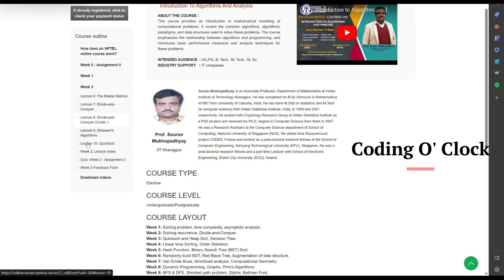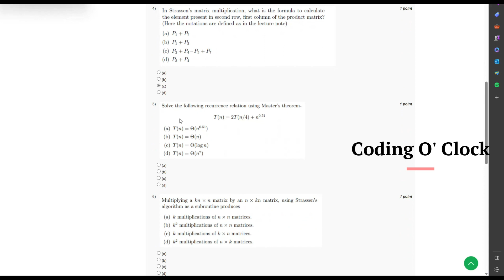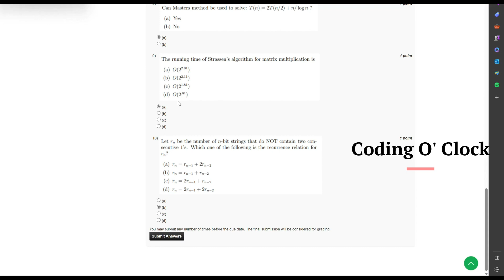NPTEL Week 2 Assignment: Introduction To Algorithms And Analysis July 2023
Welcome to NPTEL Week 2 Assignment on Introduction to Algorithms and Analysis, offered in July 2023. In this video, we delve into the fundamental concepts of algorithm design and analysis, essential for computer science enthusiasts and data-driven professionals. Throughout this course, we explore various algorithms, their complexities, and analyze their efficiency based on time and space requirements. Join us as we cover key topics including algorithmic problem-solving strategies, algorithmic paradigms, and more. This video provides valuable insights and guidance to successfully complete the assignment.

NPTEL Week 2 Assignment, Introduction To Algorithms, Analysis, Computer Science, July 2023, Algorithm Design, Algorithm Analysis, Data-Driven Professionals, Algorithmic Problem-Solving, Time Complexity, Space Complexity